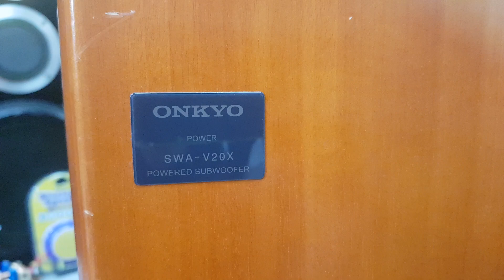Trầm điện Onkyo V20X đánh đầm, khỏe giã man. Lh 0966594581 - 0979891682